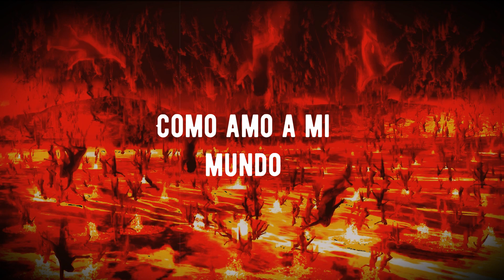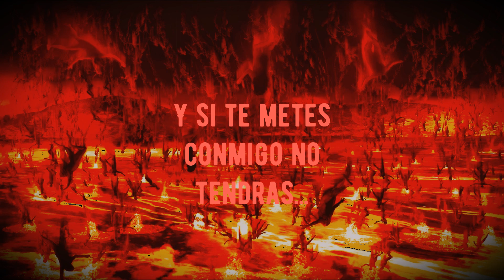Dope - No chance - (SUB Español)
Dope - No chance Subtitulada al español, si eres fanático de la WWE reconocerás esta canción enseguida, No chance in hell